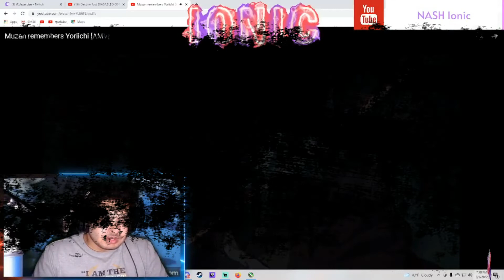GAVE ME CHILLS! | Muzan Remembers Yorichii | REACTION!!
Welcome to the Nash Nation!

Want to see me react to play a certain game?  Enjoying the video? If so why not show me by leaving a LIKE. Want more NASHIonic?

 demon slayer season 2 episode 13 reaction demon slayer season 2 episode 13 nezuko vs daki daki vs tanjiro kimetsu no yaiba season 2 episode 6